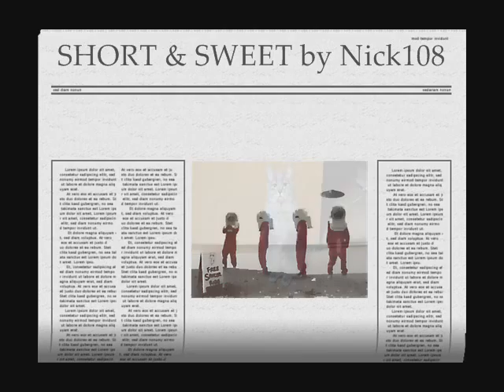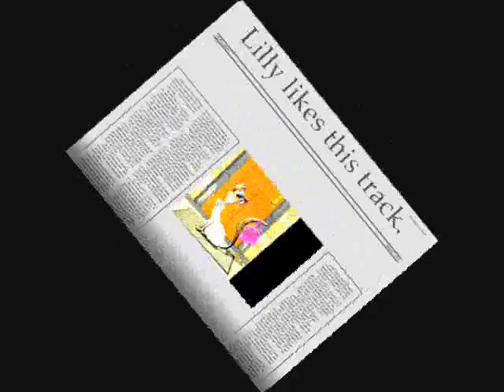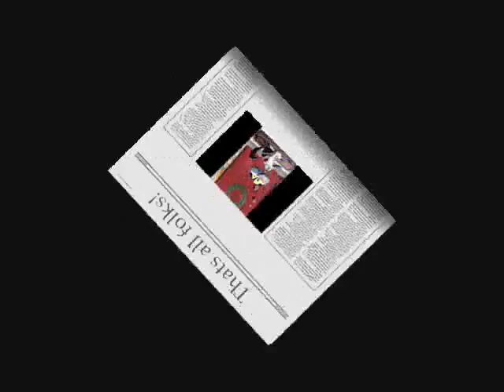SHORT & SWEET by Nick108.wmv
Created using Reason 4, KeyRig49, the Reaper from Cockos, Spice FX 6 from Pixelan, Windows Movie Maker II, Thanks to Tyberium for some guitar samples used.  So Chant the Holy Names and ROCK FOR RADHARANI